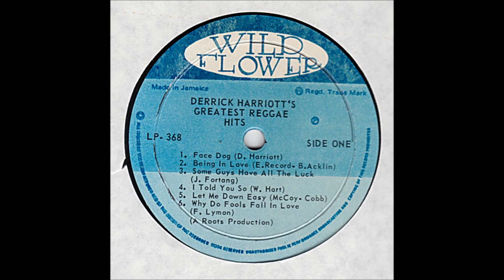Derrick Harriott Greatest reggae hits Wildflower lp 1975 a5 Let me down easy